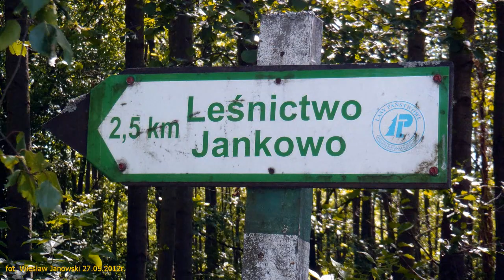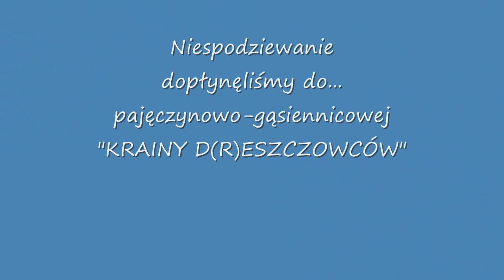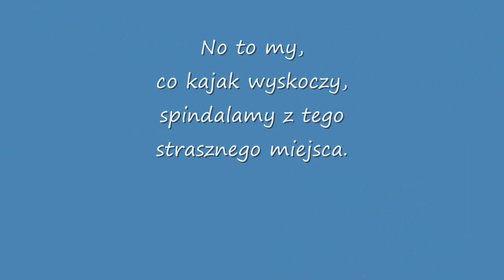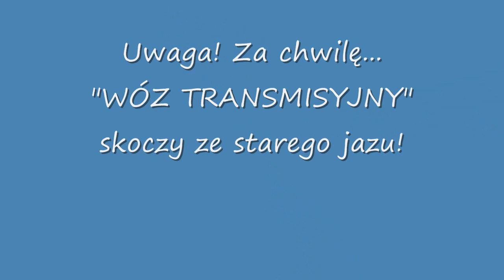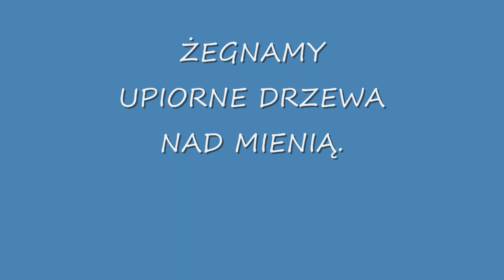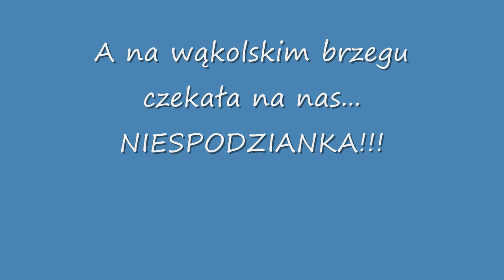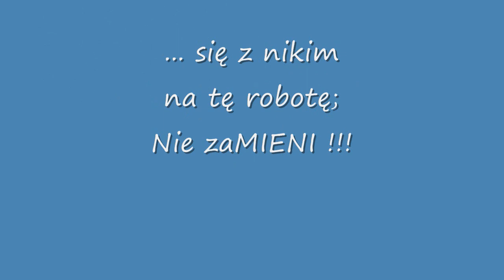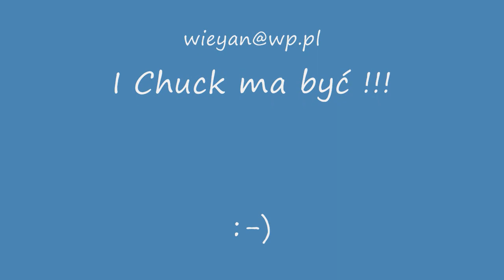MIEŃ 27 maja 2012r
Zwałkowy spływ kajakowy z dreszczykiem i niespodzianką - rzeką Mień w słoneczną i spokojną nidzielkę 27 maja 2012r. W akcji zwałkowe quintetto "GANG PIĘCIORGA" z Sekcji Turystyki Kajakowej RTW Bydgostia.